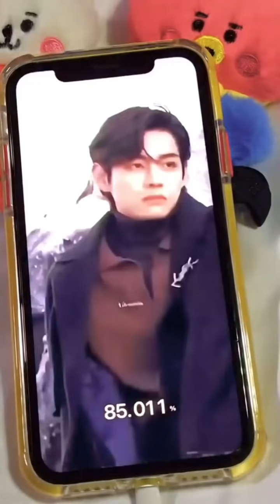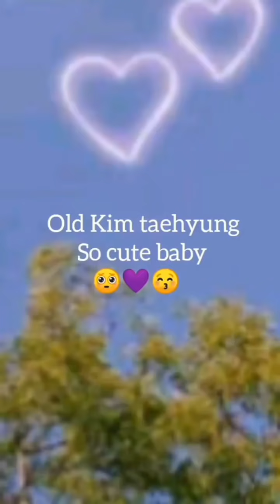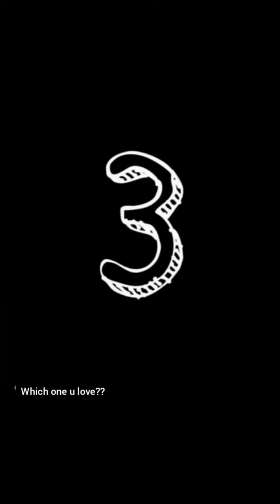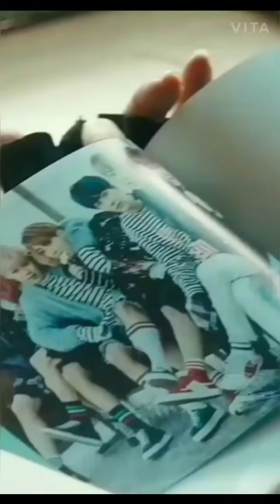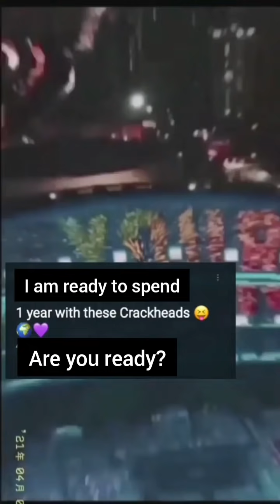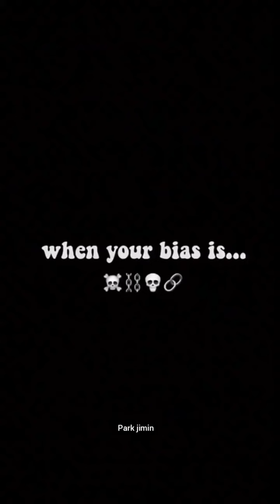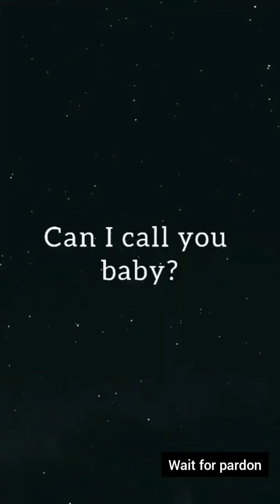BTS Reels Instagram Trending 2021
Now watch videos full screen

I know we all love them so much and love their music too.

Be happy

BTS are insecure that army will leave them and forget about them may be not now but after 5-6 years and they say they are nothing without us but actually it goes both ways. There would be no BTS without ARMYs and there would be no ARMY without BTS.

We share a special bond that only ARMY and BTS can understand and this makes it more beautiful and meaningful. We are everything for them and same goes to us.

They are giving voice to their fear that we might leave them and they may lose their value as many kpop boy bands after certain time.

Thank you so much army for your love and support💜💜

bts live,
bts run,
bts new song,
bts dance,
bts songs,
bts all songs,
bts army,
bts army song,
bts album,
a bts concert,
a bts video to make you happy,
bts boy with luv,
v bts,
v bts girlfriend,
bts concert 2021,
bts channel,
bts concert full,
bts cute life,
bts cute moments,
bts crying,
bts dynamite,
bts dance practice,
bts episode,
bts english song,
a bts interview,
bts fake love,
bts grammy performance 2021,
bts girlfriend,
bts interview,
bts idol,
bts jungkook,
bts jin,
bts jimin,
bts kidnapped prank,
bts kiss moments,
bts kdrama,
bts live concert,
bts live today,
bts online concert 2021,
bts popular songs,
bts run ep,
bts un speech,
bts vlive,